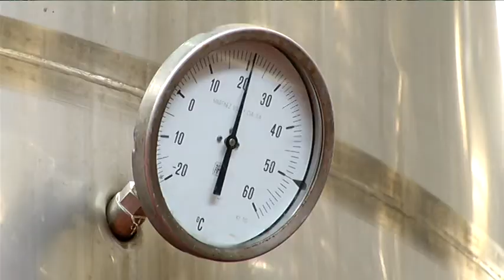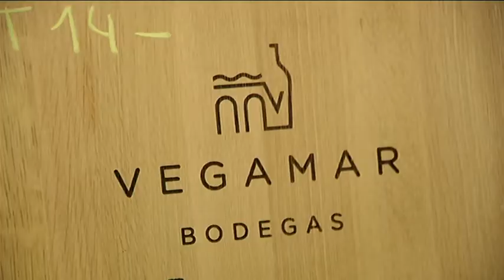BODEGAS VEGAMAR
Vídeo de Bodegas Vegamar realizado por Mediterráneo TV